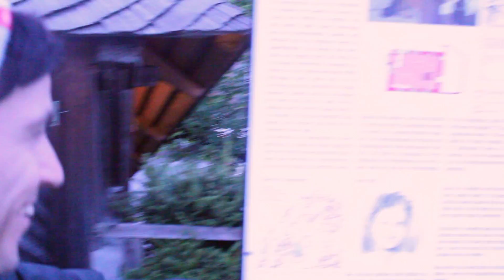Travel to the swiss Alps | TELUGUFAM | Freestyles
Watch it HD!

Espero que disfrutéis este video tanto como yo, sobre todo a las personas que conocí allí y que en tan poco tiempo se hicieron un hueco en mi vida. Espero volver a vivir este recuerdo con vosotros en el futuro :D

See you soon guyz!